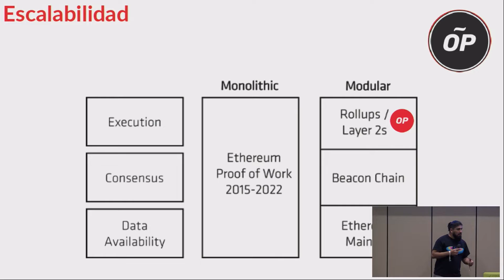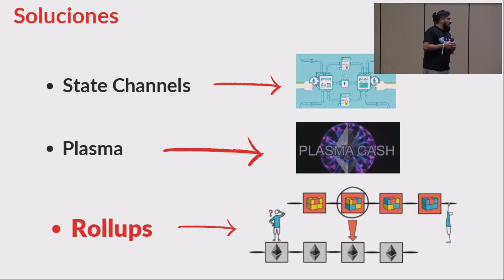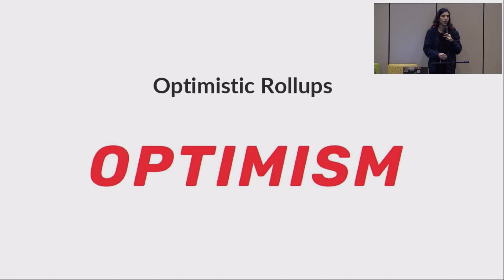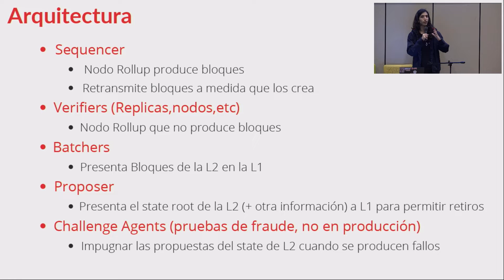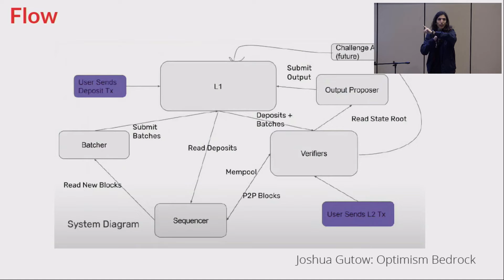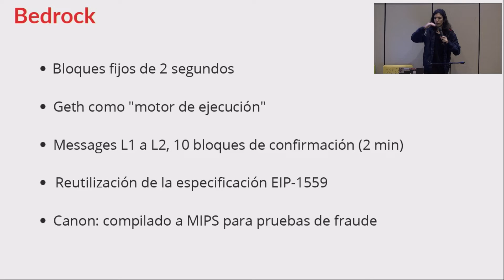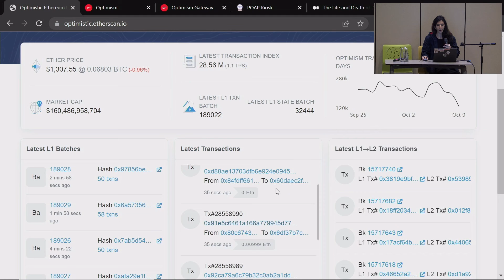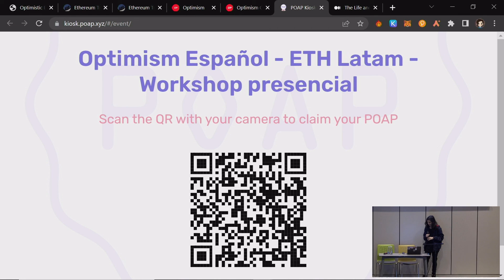Introducción a Optimism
Introdúcete al mundo de Optimism  aprendiendo desde cero junto a Joxes y Axlvaz  de OptimismESP.